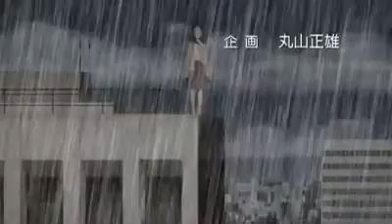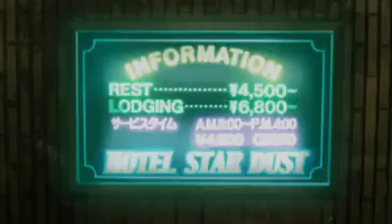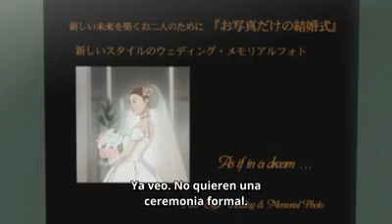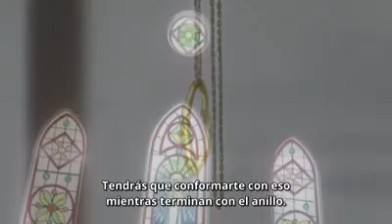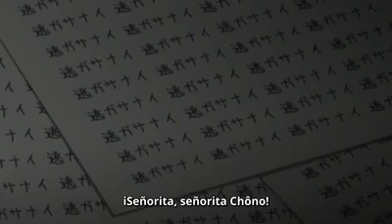Paranoia Agent cap 3 español